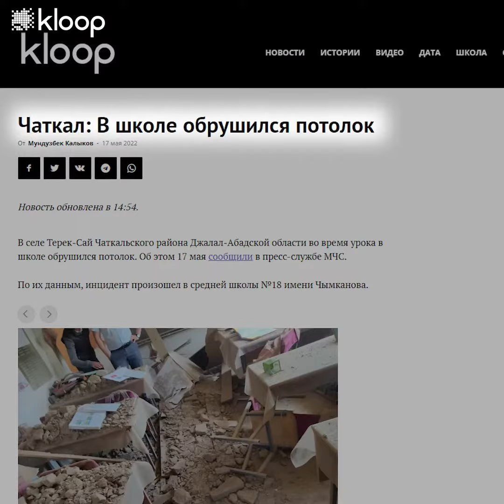Мэрия Бишкека пообещала построить 20 учебных заведений к сентябрю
По поручению президента Садыра Жапарова, в жилмассивах Бишкека, а также в самом городе активно ведутся работы по строительству школ и детсадов. Мэр столицы Эмилбек Абдыкадыров обещает, что к сентябрю этого года будут построены и сданы в эксплуатацию 15 школ и 5 детских садов. Теперь строители работают в 2-3 смены, чтобы успеть отстроить классы до начала учебного года.